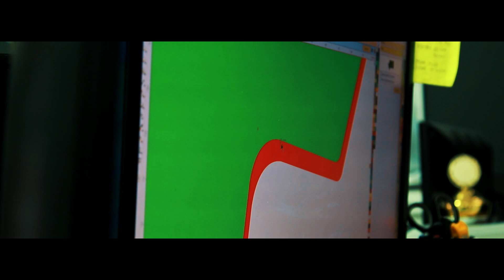SCRUBDESIGNZ mx graphics | KX Restyle Plastics Kit by POLISPORT | Kawasaki KX 125 - 250 2003 - 2008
SCRUBDESIGNZ graphics kits are the right choice to make your bike unique. Freshen up the look of your older 2-stroke with Polisport MX Restyle Kit which replaces your original plastics to the updated newer body style.
The Polisport MX Restyle Kit is compatible with 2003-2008 Kawasaki KX125 and KX250.

for graphics, plastics and seat covers for your DIRT BIKE!